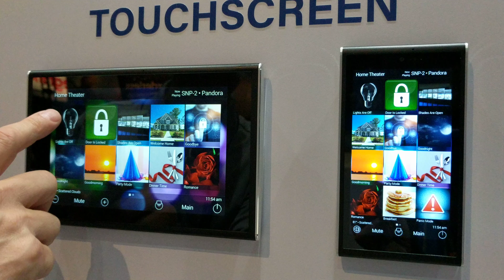URC Total Control 2.0 - CEDIA 2017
URC's new Total Control 2.0 home automation features status feedback, blazing-fast response.